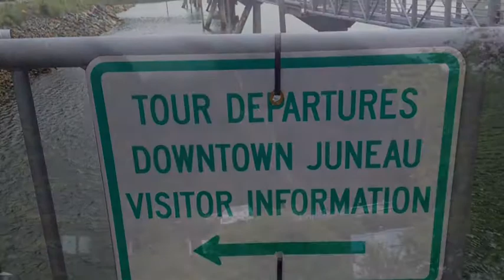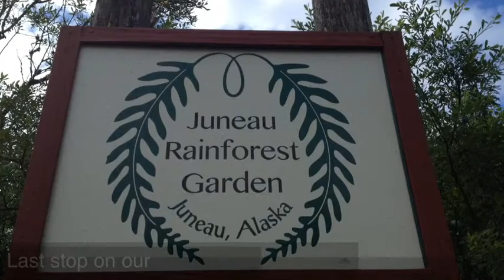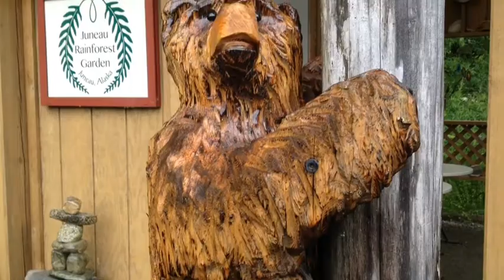Family Alaskan Cruise July 2013 Star Princess Day 3 Juneau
(July 8, 2013/Day 221)